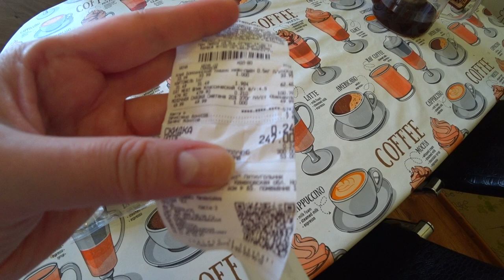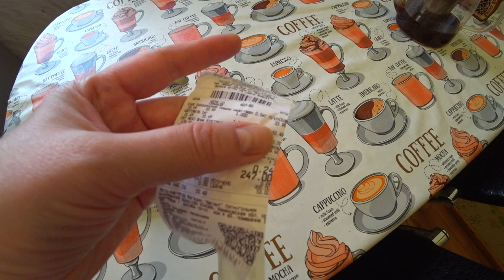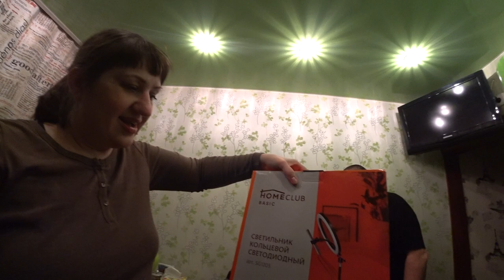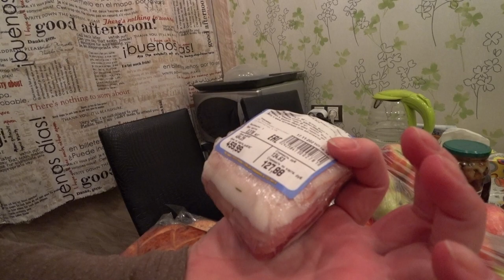VLOG прошли в ТЦ Сити Молл без "кура код") нет покупателей/в Галамарте НГ/покупки в Ленте 2375 р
Влог. Обзор покупок в Ленте, прогулка в тц сити молл.